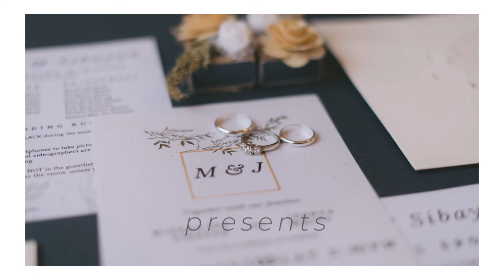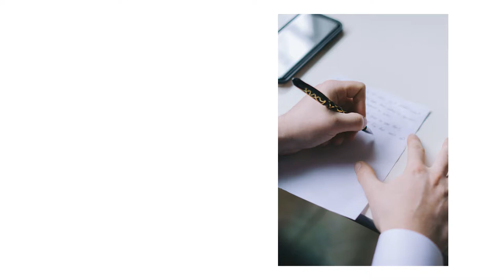Josh and Mizpha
Distance means so little when someone means so much

Josh & Mizpha
SDE Wedding Slideshow
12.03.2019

Wedding Planner: JL EVENTS
Video: Creative Flare Studio | Marc Benhur Domingo
Photo: JL Events | John Mark Ong Segundo
Coordination: Donna Parungao-Comia
Brides Make up: Lovely Leah Segundo
Entourage Make up: Mikay Prado
Events Place: Highlander Hotel And Resort, Solano Nueva Vizcaya
Event Stylist/Lights and Sound: Danding Events by Danding Iglesias
Event Host: Prince Rener Velasco Pera
Bouquet Flower: Joseph Sincioco of Tasha's Catering Wonders
Cake: Aileen Bagorio Jallorina
Led Wall: AudioBeat Lights & Sounds | Jhay Fernandez
Souvenir & Invitation: Lovely Leah Segundo

jleventsPlease support me and help me grow this channel.:D

Kung may gusto kayong ipadala sa akin ito details ko. Thank you!

John Mark Segundo
Purok 3, 129 Tuao North,
Bagabag, Nueva Vizcaya

Editor - Adobre Premiere Pro CC 2018